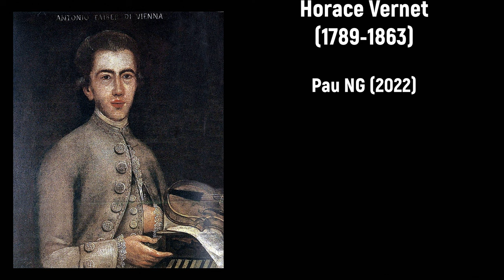Anton Teyber (1756-1822) - Concerto per il Corno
Alles Gute zum Geburtstag Anton Teyber! 📯🎵

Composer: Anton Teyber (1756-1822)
Work: Concerto per il Corno
Performers: Zbіgnіеw Zuk (horn); Wroclaw Chamber Orchestra; Jan Stanіеnda (conductor)

Concerto per il Corno
1. Allegro 0:00
2. Romance 6:45
3. Rondó 9:50

Anton Teyber [Deiber, Taiber, Taube et al.]
(Vienna, bap. 8 September 1756 - Vienna, 18 November 1822)

Austrian composer, pianist, organist and cellist, son of Matthäus Teyber (c.1711-1785) and brother of Elisabeth Teyber (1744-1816), Therese Teyber (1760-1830) and Franz Teyber (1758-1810). After early education in Vienna he studied for some years in Bologna with Padre Martini, being there almost certainly as late as 1775. He then appeared in several Italian musical centres, touring with his sister Elisabeth, and in Spain and Portugal (also Germany and Russia, according to a biographical sketch), before returning to Vienna about 1781. He was admitted to the Viennese Tonkünstler-Sozietät in 1784, and in 1787 entered the Hofkapelle at Dresden as first organist. At the end of 1791 he returned to Vienna and on 1 December took up a post as deputy to Joseph Weigl at the National-Hoftheater. However, cuts in the musical establishment under Franz II led to his losing his post, though he was successful in petitioning the emperor for help; on 1 March 1793 he was appointed court composer (a post that had not been filled after Mozart’s death) and instructor in keyboard to the imperial children. A Missa solemnis in C minor was written for and performed on the occasion of Archduke Rudolph’s appointment as Cardinal and Archbishop of Olmütz (Olomouc) in 1819 (the archduke was a pupil of both Teyber and Beethoven), and he is recorded as having conducted other large works in the imperial chapel in 1820 and 1821; a mass by him was performed with great success at Olmütz Cathedral on Easter Sunday 1822. He also wrote a melodrama Zermes (or Zerbes) und Mirabelle (1779), two oratorios, Gioas, rè di Giuda and La passione di Gesù Cristo (performed in 1805 for Teyber’s benefit at the Tonkünstler-Sozietät), and a quantity of orchestral, chamber and church music, most of which was bought from his widow by Archduke Rudolph and later passed with his estate into the possession of the Gesellschaft der Musikfreunde.